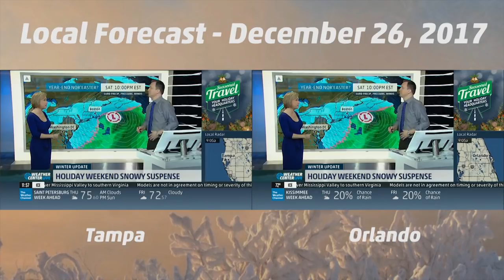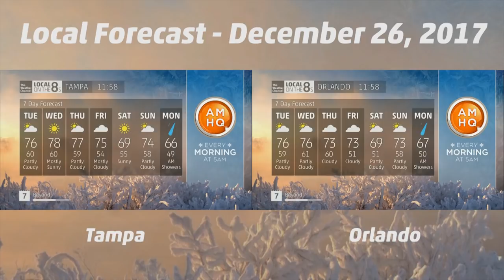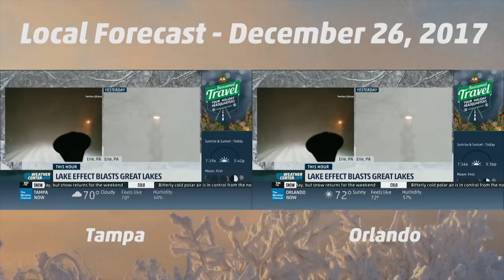The Weather Channel - Local on the 8's 12/26/17 (Two IS2 units)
I always loved these kinds of videos, so I recorded a lot of LFs while I was in Orlando and I DVR'd Weather Center Live on my DVR.

Here's a video featuring the Tampa IS2 XD and the Orlando IS2 XD. Two very similar LFs with slight differences. Both recordings were synced as accurately as possible using Adobe Premiere Pro. Notice how the LDL for Orlando was ahead of the Tampa LDL before the LF began.

Features "Let It Snow" by Dean Martin.